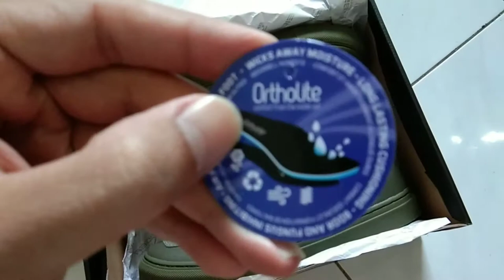Sepatu Eiger Riding Shoes Gaea Mid with Ortholite insoles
Sepatu khusus ridin merek Eiger. Dibekali dengan insole Ortholite, Comfort foam insole. Warn Hijau army. Enjoy

Tonton videonya sampai habis ya, gunakan resolusi tinggi agar detail produk terlihat jelas.